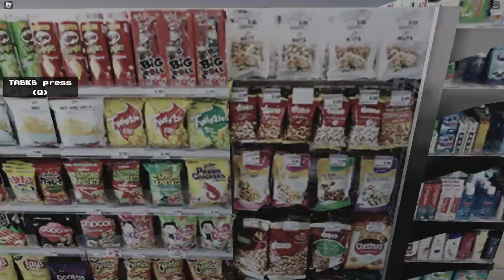THIS IS THE BEST ROBLOX HORROR GAME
Video was edited in Wondershare filmora 11

The Thumbnail was made in GIMP

Also all was done by me :)

Processor: i3 1005g1 2 Cores 4 Threads @ 1.20 Ghz

Ram (Upgraded): 12GB DDR4 Dual channel 2400mhz

Storage (Upgraded): 256GB NVMe M.2 SSD, 1TB WD-Blue SA510 SATA SSD

Graphics card: Intel UHD G1 (32 EU's) Graphics 6GB DDR4 VRAM (split from ram)